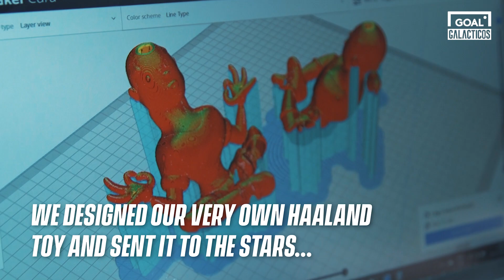We sent ERLING HAALAND to SPACE (with a GIVEAWAY for FOOTBALL FANS!)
Everybody knows Erling Haaland is out of this world… so GOAL made it official with our first ever space launch! 🚀

To celebrate the Manchester City striker’s out-of-this-world debut season in the Premier League, we 3D printed our own custom-made Erling and sent him to the stars 🪐

Of course, we had to bring him back to earth in time to play the FA Cup final and the Champions League final as Pep Guardiola’s team chase an incredible treble 🏆

So we found some Man City superfans worthy of our limited edition prize, giving them away with our famous football quizzes! 🧠